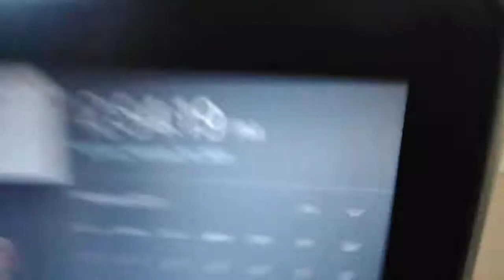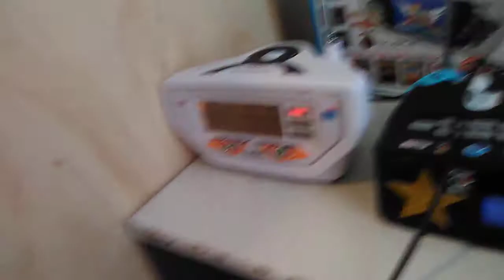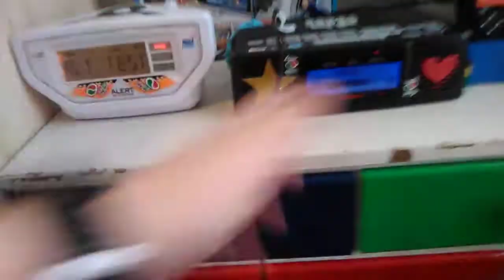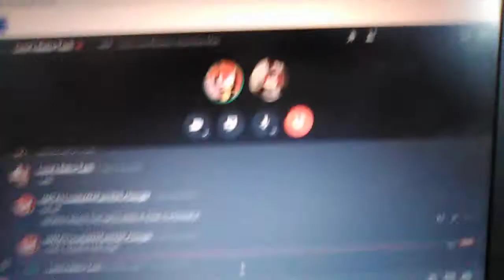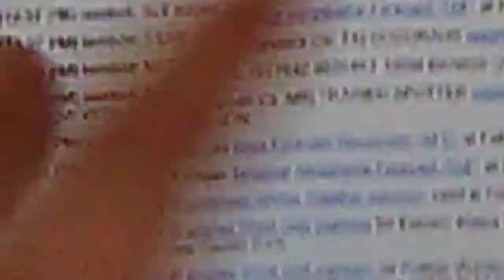LUNA CATCHING A TORNADO WATCH #7!!!!!!!!!!!!!!!! | EAS #582